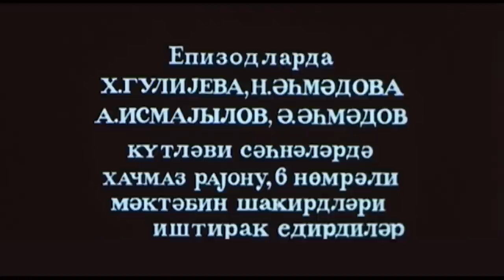Süd dişinin ağrısı (1987)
12+
Filmdə ana həsrəti ilə qovrulan, valideyn qayğısından ayrı düşmüş iki qardaşın — 7 yaşlı Kərimlə 15 yaşlı Səlimin taleyi fonunda uşaqlarla böyüklərin qarşılıqlı əlaqəsindən bəhs edilir.

Rejissor: Hüseyn Mehdiyev
Ssenari müəllifi: Ramiz Rövşən
Operator: Amin Novruzov
Rəssam: Arif Əbdürrəhmanov
Bəstəkar: Cavanşir Quliyev
Rollarda: Pərviz Hüseynov, Fuad Dadaşov, Əlican Əzizov, Larisa Xələfova, Rəna Tanrıverdiyeva

İstehsalçı: Azərbaycanfilm